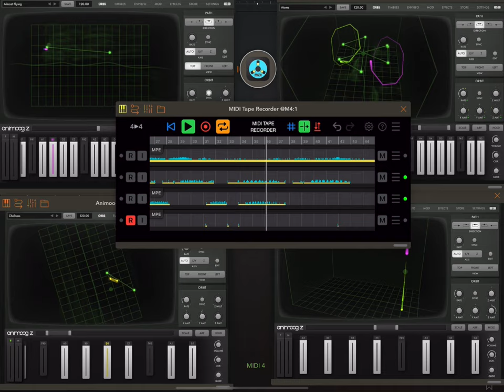MIDI Tape Recorder plugin demo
MIDI Tape Recorder is an open source Audio Unit v3 plugin with a radically different approach towards MIDI recording.

MIDI messages are recorded and played back with the same accuracy and precision as audio recordings. Most modern DAWs, even at their highest resolution, still change the timing of MIDI messages to accommodate for their editing features. These changes impact the playback of your performance as MIDI messages get reordered and delayed, causing changes in how they influence sound, sometimes in very significant ways.

MIDI Tape Recorder records your performance exactly as you play it, just like an audio recorder, accurately reproducing every nuance of your performance.

MIDI Tape Recorder purposefully has no MIDI note editing, no quantization, no individual CC tweaking, nothing that you wouldn't do with audio. Instead, very expressive and ultra-dense MIDI streams are perfectly stored and reproduced. MIDI Tape Recorder excels at capturing and playing back expressive performances with MPE controllers and MPE MIDI plugins.

The controls are purposefully simple and intuitive, similar to a traditional four-track audio recorder, making it fun to record, play back and loop your MIDI performance. Even when recording non-MPE MIDI, MIDI Tape Recorder makes it easy to stay in the flow and be creative without being interrupted by the technical nature of most DAWs.

MIDI Tape Recorder makes no sound on its own and requires an AUv3 host to function.

Features

* Four independent tracks for recording MIDI channel voice messages
* Sample accurate MIDI recording and playback
* Real-time display of active recorded notes and other received messages
* MPE support
* Multi-level undo and redo
* Overdub recording
* Punch in and punch out recording for automated regional overdubbing
* Automated storage and recall of all recordings inside the AUv3 host project
* MIDI file import and export for the project or each individual track
* Repeated playback with start and stop locators
* AUv3 parameters for all controls
* Snap to beat option for positioning playhead and start/stop locators
* Detection of MPE configuration message (MCM) reception for each track
* Envoy of MCM at start of play or when pressing the track's MPE button
* Host transport and host tempo sync
* Clear all recordings or clear a single track
* Crop session to new duration
* Fully resizable UI
* Activity indicators for MIDI input and output on each track
* Optional tool tips for every operation
* Optional per-track record enable, input monitoring, and mute
* Four virtual MIDI cable inputs if the AUv3 host supports it
* Support for AUv3 user presets if the host supports it
* Optional routing of first virtual MIDI cable to all tracks